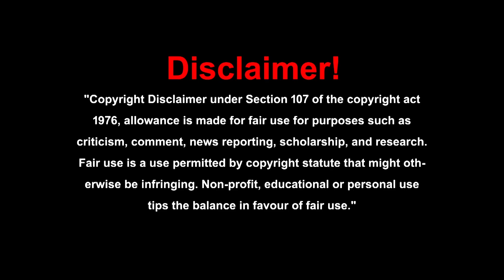ఇది ఒక గంభీరమైన సమస్య, చాప కింద నీరులా బలపడుతుంది